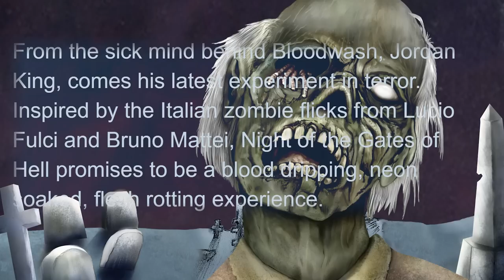Night at the Gates of Hell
Night at the Gates of hell Horror Game Walkthrough Gameplay Part 1.
From the sick mind behind Bloodwash, Jordan King, comes his latest experiment in terror. Inspired by the Italian zombie flicks from Lucio Fulci and Bruno Mattei, Night of the Gates of Hell promises to be a blood dripping, neon soaked, flesh rotting experience.

6800 SW 40th St Number 282